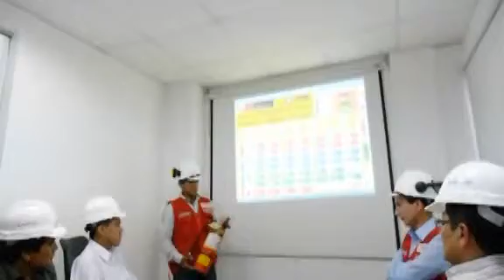MG BUILDERS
MG BUILDERS, ingeniería gerencia y construcción de:
- Obras civiles y metalmecánica, edificaciones y campamentos, electrificación y saneamiento.
- Proyectos inmobiliarios, carreteras, puentes, estructuras de mediana y gran magnitud, movimiento de tierras, mantenimiento vial.